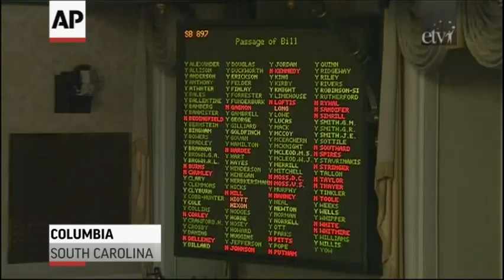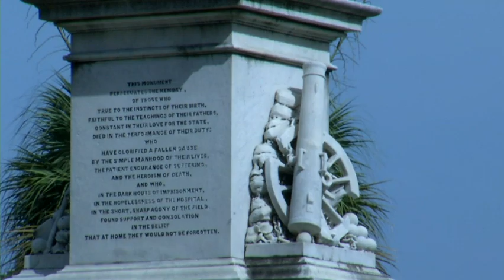South Carolina to Remove Confederate Flag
South Carolina is set to remove the Confederate flag from its Capitol. The State House voted early Thursday to take it down. Governor Nikki Haley says she'll sign the measure. (July 9)